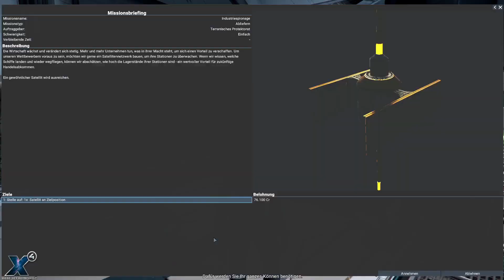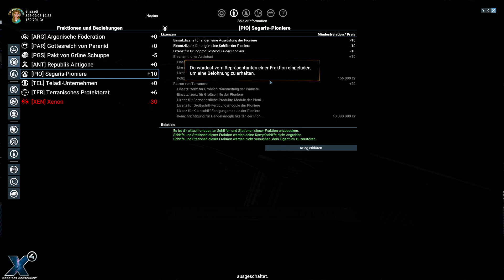X4 Foundations Wiege der Menschheit DLC Let's Play Deutsch #04 - Darf ich vorstellen: Mira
X4: Foundations ist der aktuellste Titel der beliebten, über 20 Jahre andauernden X-Reihe von Weltraumsimulationen,
die als Actionspiele in einem lebenden, atmenden Universum gespielt werden. HANDLE, KÄMPFE, BAUE,
DENKE ist die gemeinsame Schlagzeile aller X-Spiele. Die Einzigartigkeit der X-Spiele liegt in ihrer Tiefe.
Sie simulieren ein riesiges, echtes bottom up Universum voller NPC-Schiffe und -Stationen, einschließlich einer
realistischen Wirtschaft. Hunderte von Stationen und Tausende von Schiffen tauschen Waren untereinander aus.
Die Preise ändern sich je nach Angebot und Nachfrage. Ressourcen werden abgebaut und mehrstufig verarbeitet.
Diese Wirtschaft ist direkt an die Simulation großer Auseinandersetzungen in einem Universum mit dynamisch agierenden
Fraktionen gekoppelt. Jede Aktion des Spielers kann große Veränderungen nach sich ziehen.
Steige ein und erlebe dein ganz eigenes Weltraumabenteuer!

Wiege der Menscheiheit / Cradle of Humanity DLC: X4: Wiege der Menschheit, die zweite große Erweiterung von
X4: Foundations, bringt die X-Reihe zurück zur Erde. Während das Universum des Hauptspiels mit neuen Sektoren
erheblich vergrößert wird, heißt X4: Foundations auch zwei terranische Fraktionen mitsamt ihrer Wirtschaft,
Schiffen, Waffen und Stationen willkommen. Neue Spielstarts bringen die Identität und die politische Haltung der
Terraner-Fraktionen näher und bieten eine alternative Perspektive auf die Ereignisse in der Geschichte von
X4: Foundations.
X4: Wiege der Menschheit wirft zudem ein Licht auf das, was mit der Erde in den Jahrzehnten seit der Abschaltung
der Sprungtore geschehen ist. Darüber hinaus feiert eine bestimmte Piratenfraktion, die den Fans der Reihe bekannt ist,
ein dramatisches Comeback.
X4: Wiege der Menschheit wird von der bisher größten kostenlosen Aktualisierung von X4: Foundations begleitet.
Das Update 4.0 steht allen Besitzern des Hauptspiels zur Verfügung und erweitert X4: Foundations mit zahlreichen
neuen Elementen, wie z. B. wichtigen neuen Gameplay-Funktionen (z. B. einem Terraforming-Feature) sowie weitreichenden
visuellen Verbesserungen (z. B. volumetrischer Nebel).
Hauptmerkmale:
Große Erweiterung des X4: Foundations Universums mit neuen Sektoren
Rückkehr der terranischen Fraktionen mit Wirtschaft, Schiffen, Waffen und Stationen
Spannende neue Rahmenhandlung
Neue Spielstarts, die neue Perspektiven auf die Geschichte von X4: Foundations ermöglichen
Einführung eines neuen Terraforming-Gameplay-Features, das fortgeschrittenen Spielern neue Möglichkeiten der
Einflussnahme bietet
Visuelle Verbesserungen wie volumetrischer Nebel, die das X-Universum besser denn je aussehen lassen